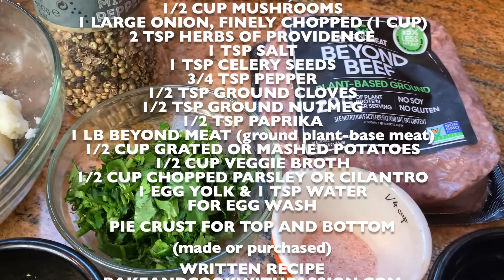"Beyond Pie" 🥧 No more boring Meatless Monday. Easy quick recipe! Toss a salad and done!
Enjoy this delicious recipe for a meat pie without the meat. Who said Meatless Mondays are boring and flavorless?  Lot's of herbs, spices and of course delicious crust. The family doesn't need to know its meatless. I won't tell if you don't. 🤭  I used "Beyond Meat" (impossible) in this video because I like it.  I did not get paid to promote it! Just suggesting it.. So enjoy the recipe!

I post new recipe videos weekly. Thank you in advance!🤗